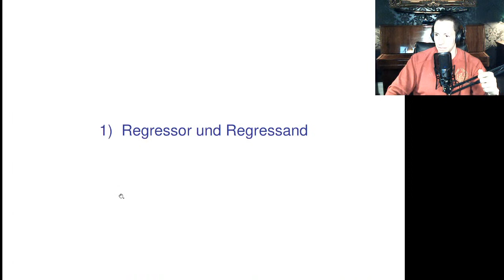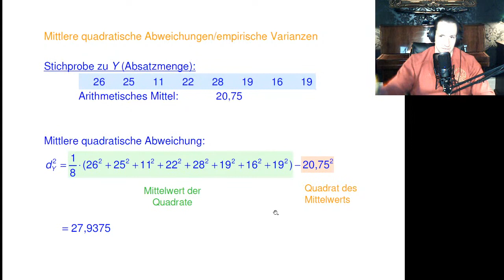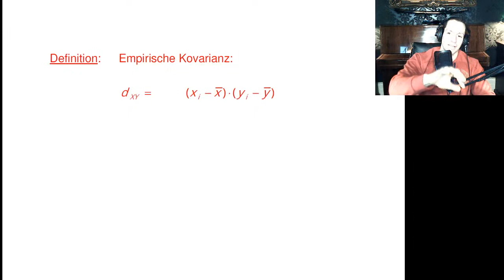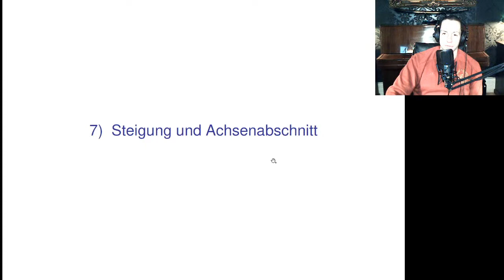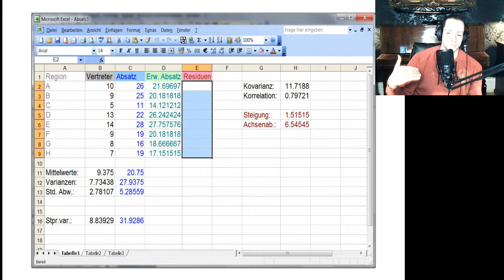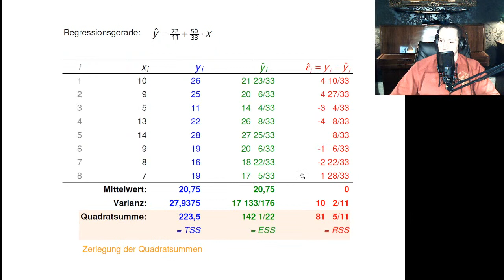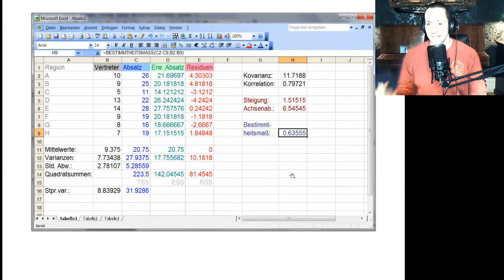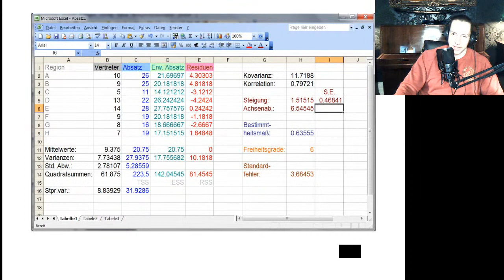Lineare Regression 1 | Einfache Regression (mit Excel)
0:00:00  Intro
0:13:29  Begrüßung
0:18:18 1) Regressor und Regressand
0:20:49 2)
0:23:35 3) Arithmetisches Mittel
0:30:50  4) Mittlere quadratische Abweichung (aka empirische Varianz)
0:38:56 5)
0:48:35 6) Kovarianz und Korrelation
1:03:05 7) Steigung und Achsenabschnitt
1:11:30 8) Zerlegung des Regressanden
1:21:02 9) Varianzzerlegung und Quadratsummen
1:40:07 10)
1:47:14 11) Standardfehler der Regression
1:57:42  12) Standardfehler der Steigung
2:02:22  Ihre Fragen
2:05:51  Outro